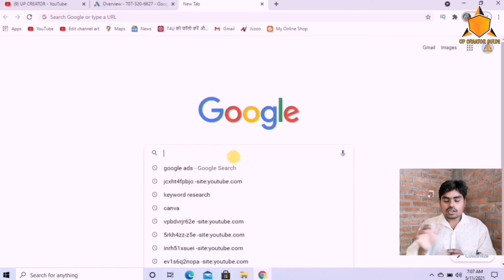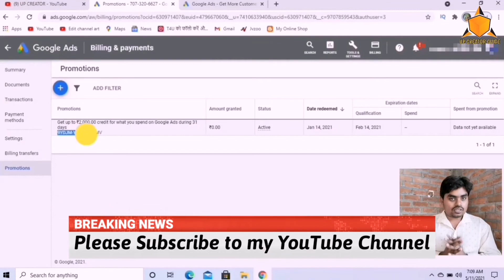Google Ads 2000 Credit || Google Ads 2000 Credit Kaise Use Kare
Google Ads 2000 Credit || Google Ads 2000 Credit Kaise Use Kare ‎@UP CREATOR

Hi friends
     I am Munna welcome to the our YouTube channel ''UP CREATOR".

Friends aaj main is video me aapko bataunga aap log Google ads Mein 2000 free Kaise credit Le sakte hain. video pura dekhna Agar video Pasand Aaye To channel ko bhi subscribe kar lena jisse next videos jaldi milega.
 Main ummid Karta Hun Ki aapko yah Hamara video Pasand aaega

google ads 2000rs credit
google ads credit 2000
2000 credit google ads
google ads 2000 credit how to use

Thank you so much.

My Setup :
Laptop (Dell):---

Ring Light ;